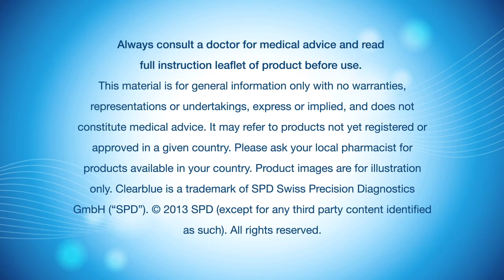Μέθοδος ημερολογίου έναντι τεστ ωορρηξίας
Ο γυναικείος έμμηνος κύκλος μπορεί να παρουσιάζει διακυμάνσεις από τον ένα μήνα στον επόμενο, έτσι δεν είναι πάντα δυνατόν να παρακολουθείτε την ωορρηξία με ακρίβεια όταν βασίζεστε σε μεθόδους ημερολογίου. Μάθετε περισσότερα.